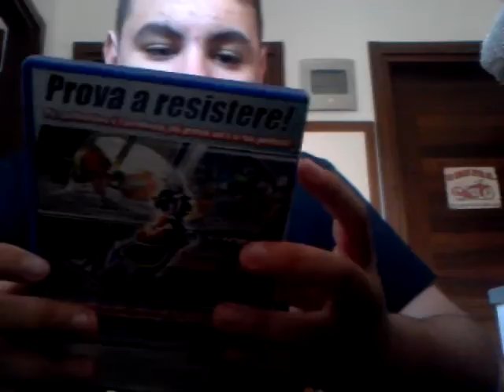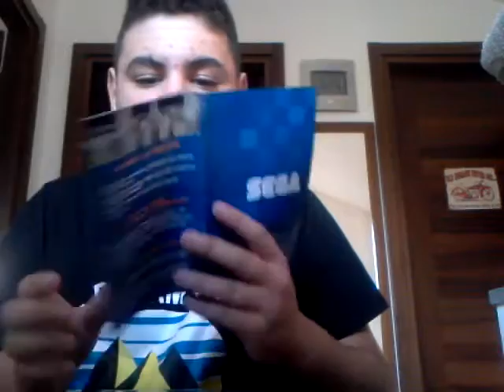Unboxing Sonic Riders PS2